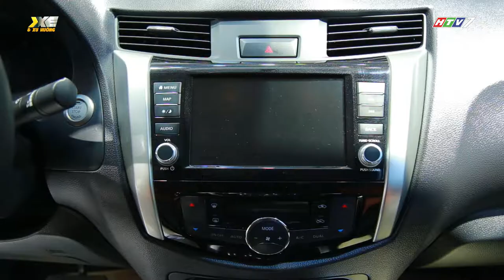Nissan giới thiệu Navara phiên bản đặc biệt Black Edition A-IVI mới tại VMS 2019 | Triển lãm